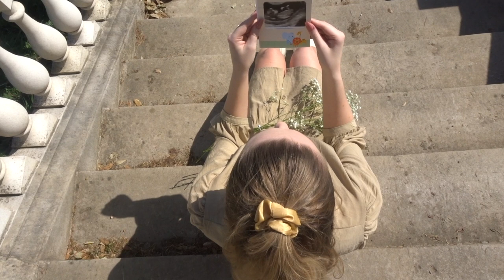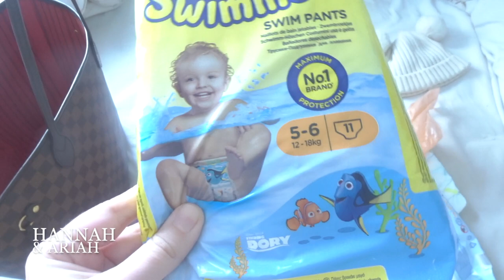SHEIN Swimwear Haul & Going Swimming With A Toddler | Day In The Life VLOG | Shein Kids Swimwear!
In today's video we are showing you some lovely pieces from the Shein Swimwear collection and we have a little day in the life with a toddler VLOG where Hannah shows you what to pack when going swimming with a one year old! + Some toddler activities and lunch ideas.

Links to the Shein Swimwear (including the two baby swim sets)